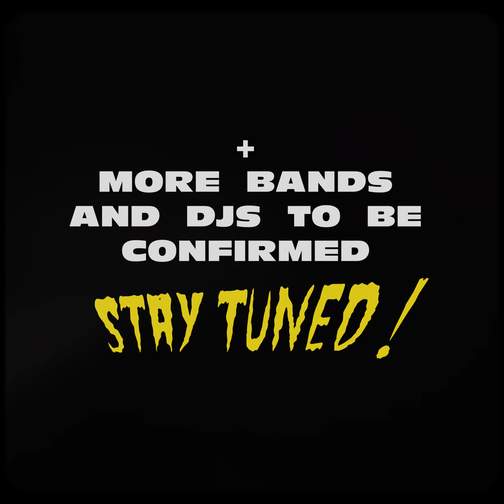Blues at Moonlight 2024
Blues at Moonlight 21-24 November 2024 - Benalmádena Costa (Málaga-Spain) Badass Rock 'n' Roll !!